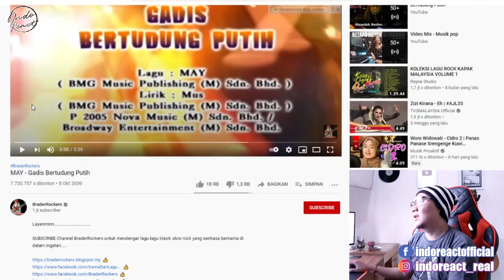INDOREACT | MAY - Gadis Bertudung Putih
lagumalaysia90an ((( DONASI BTC : 1BSH1HWSPnjhYTSVsCdPTyMxXHs5MhV2wS )))